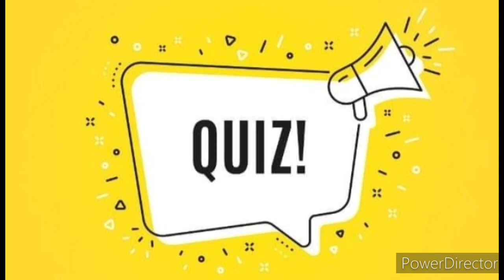QUIZ COMPETITION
Free Online  COMPUTER QUIZ COMPETITION

Organizer: ਪੰਜਾਬ EVERYDAY TEAM

CERTIFICATE AVAILABLE
This Quiz contains 20 Multiple Choice Questions each question carries 5 marks

3 Best A4 size Drawing books set in affordable amount